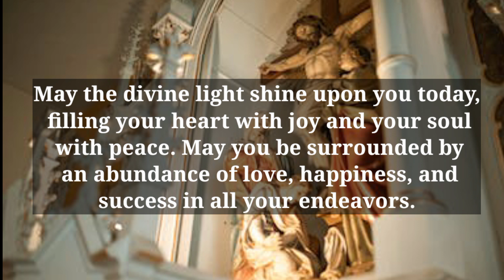🌈God message today | Someone is doing injustice to you and..